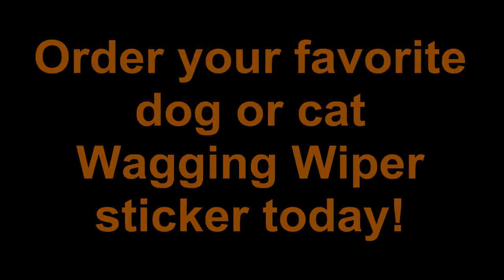Maine Coon Cat Wagging Wiper Car Decal Sticker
Wagging Wiper Fun sticker decal to make your car's rear wiper look like a wagging tail